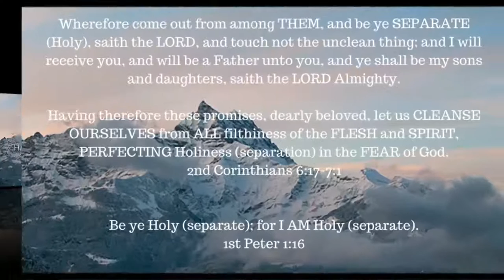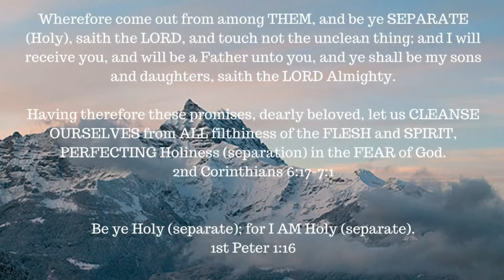ONE A DAY for the soul -- 8-8-17 -- Luke 10:20